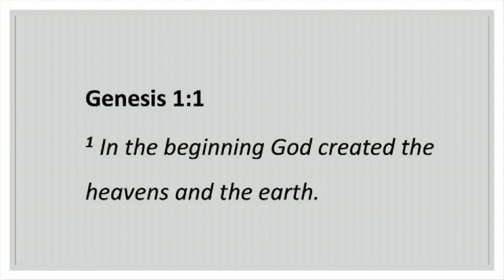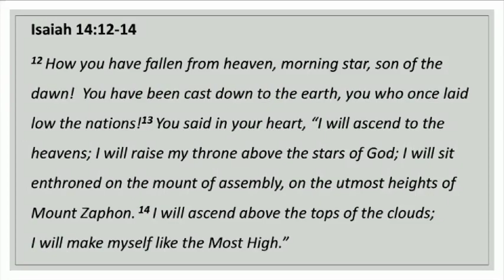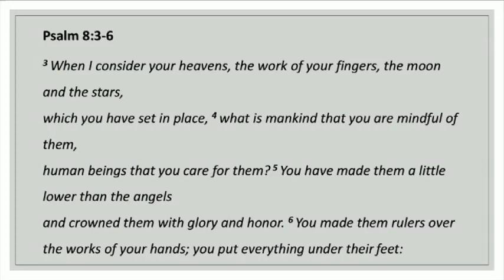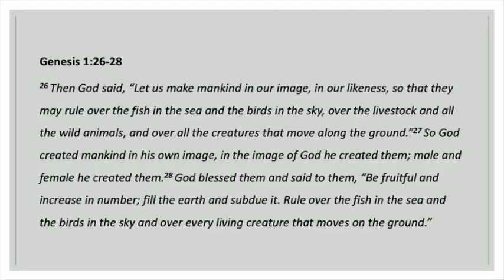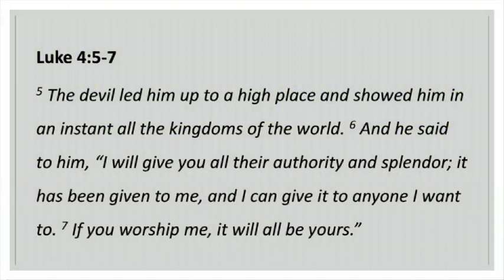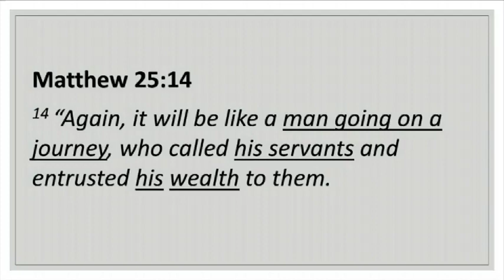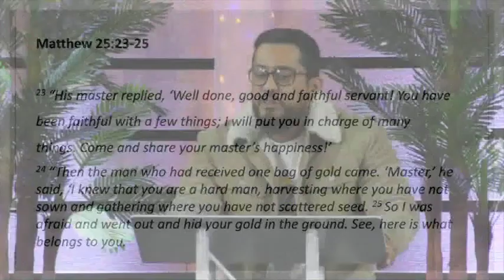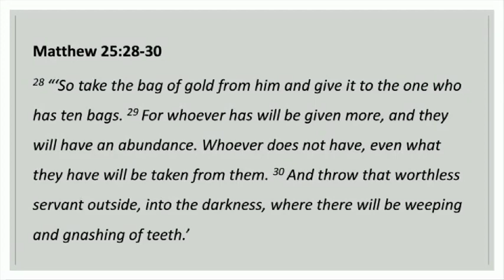03.09.22 Stewardship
Message by Victor M. Ruiz Jr. during stewardship month at Living Word.